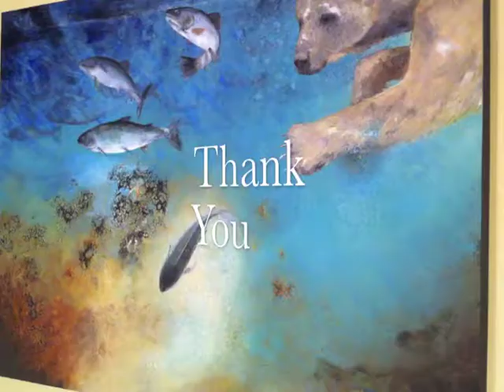Laura Wasylyshen's Painting: Spirit in the water.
Inspired by "Take it Taller", I learned that BC, Canada, has the largest intact rainforest, the only place where the SPIRIT BEAR lives.  It's beautiful - words can't describe. But it's all under serious threat.  If we're conscious and if we are aware, we will save our Spirit Bear.

My painting shows a Spirit Bear fishing for salmon and it's called "Spirit in the water", 36" x 48", acrylic on canvas. Please view more at "Laura Wasylyshen Art" on Facebook Pages, where all my art updates can be followed.

Please VOTE for my creative submission at "Save the Great Bear Rainforest" Page on Facebook (contest created by Take it Taller). And please SHARE it on Facebook, too.  I made all of it: the painting, filming, editing, poem, and music.

I would love love love to see the rainforest, rivers, mountains, old growth forest and Spirit Bears in person at the Great Bear Lodge on BC's beautiful coast.

Thank you so much for your VOTE.  :) :) Laura